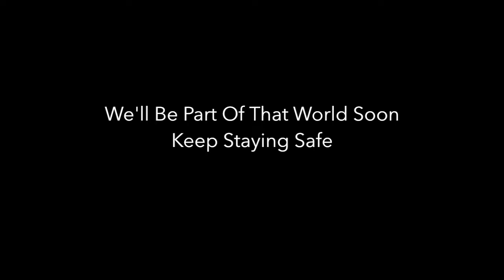Elliott Blaufuss ~ Part Of Your World (Little Mermaid Cover)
Quarantine feelings got me doing a cover of Aladdin's "Part of Your World". I stole this version from an amazing artist by the name of David Borne, you should definetly check him out and try to find his version.  it is better.  Love yall and Stay Safe